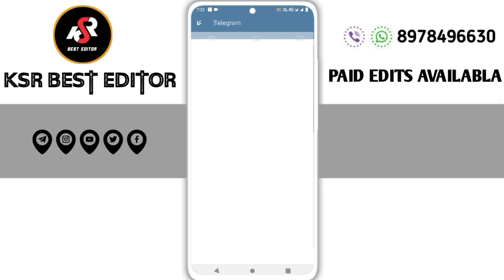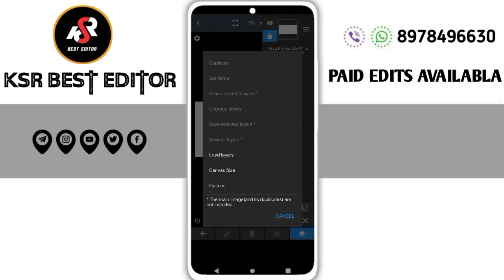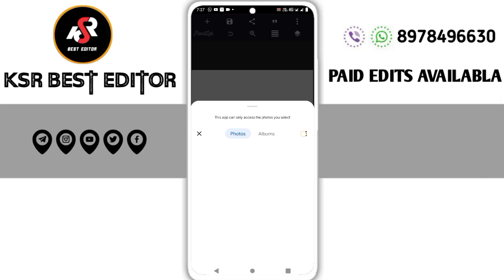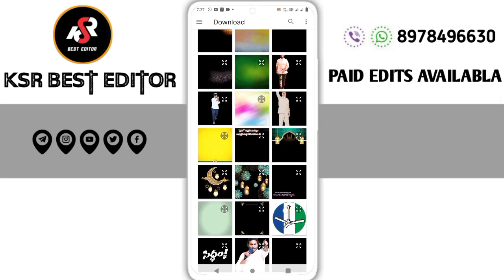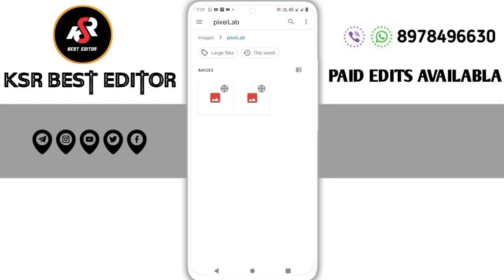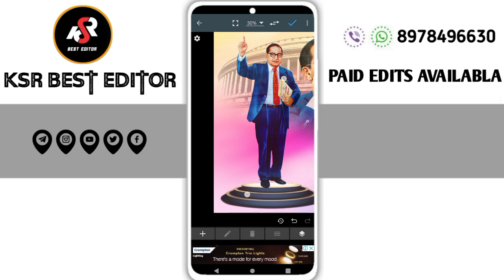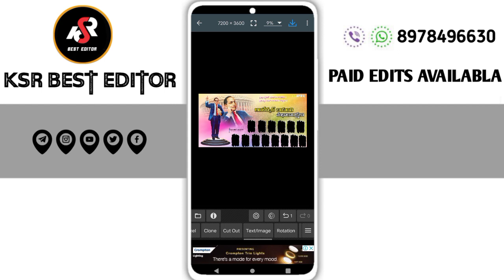Ambedkar_Jayanti banner design editing in 2024 || B R Ambedkar Jayanti design editing in Telugu...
100+ prabhas all pngs photo download free 2022

please contact.